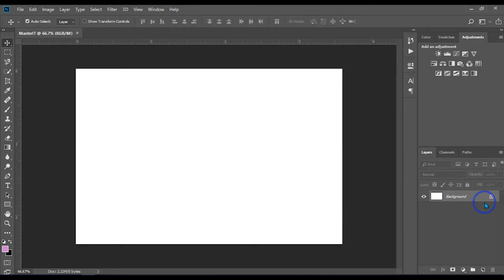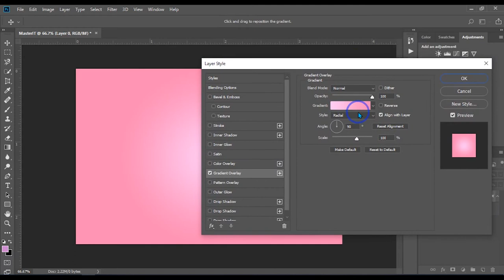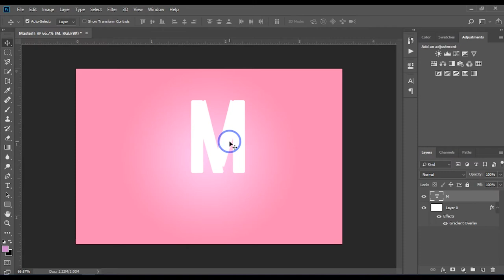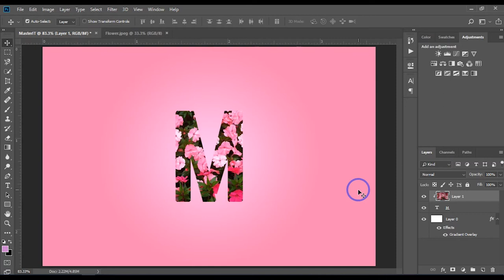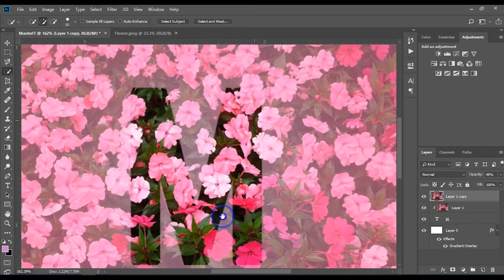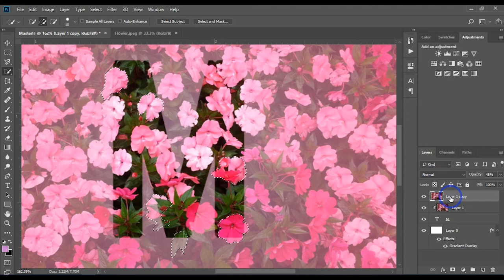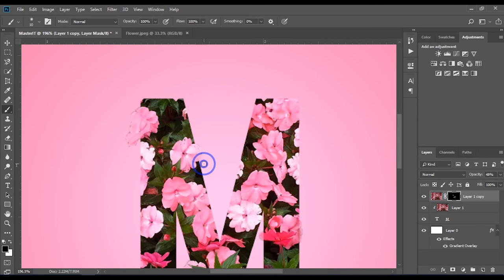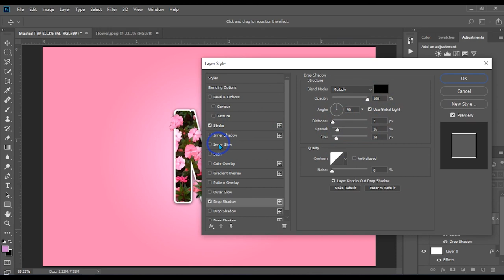Fit Image to Shape in Photoshop cc Clipping Mask Tutorial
My channel is talking about Video Technique all course computer